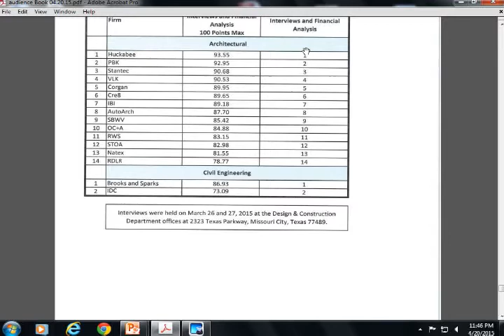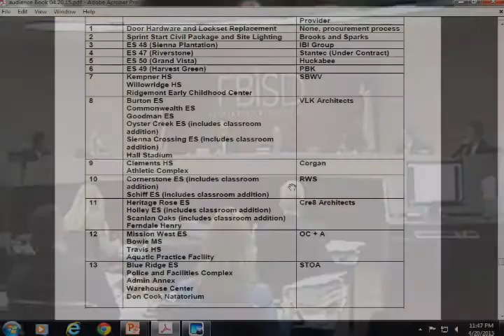April 20, 2015 Fort Bend ISD Board Meeting Part 2